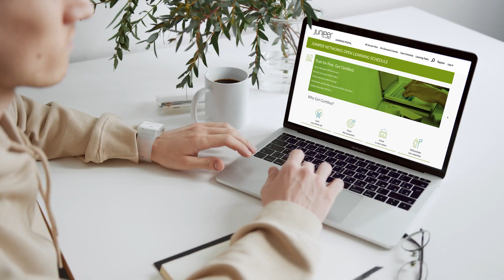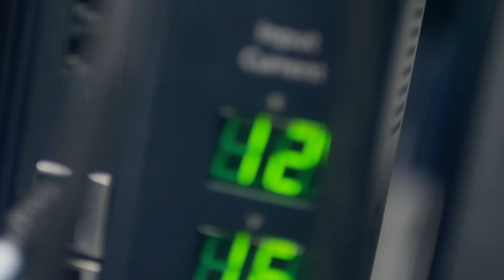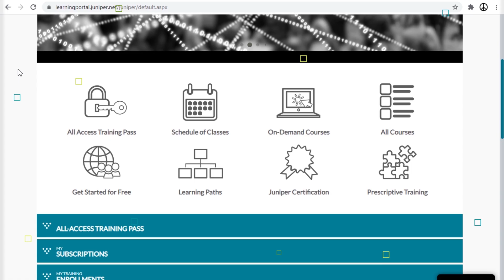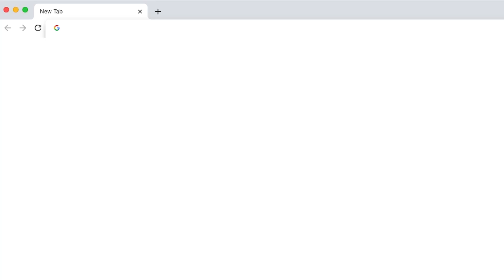Juniper Networks Education Services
We at Juniper believe that training can be a key strategic advantage that sets you up for success in achieving your best technology outcomes, business results, and skills development. Learn about our free training, course delivery types, certification learning paths, and the All Access Training Pass! Let’s take a short tour on how we can partner and accompany you on your journey of growth and development.